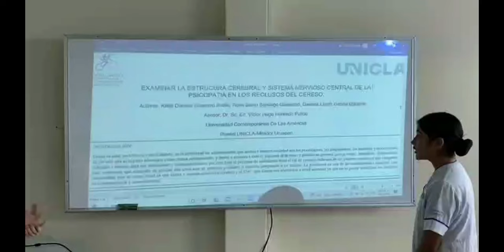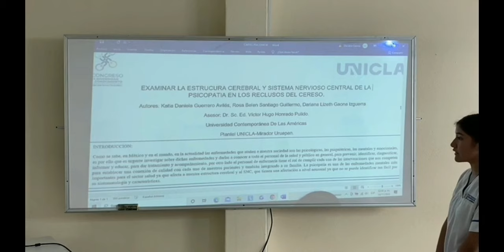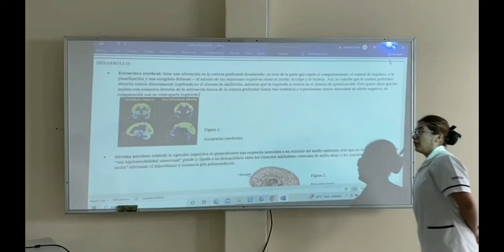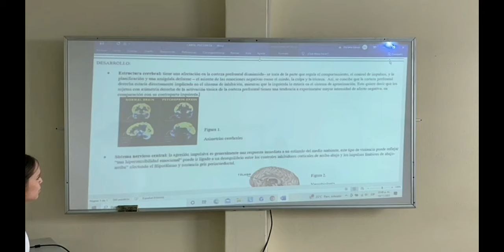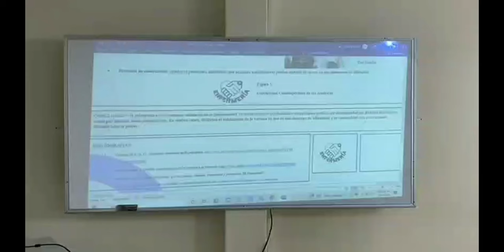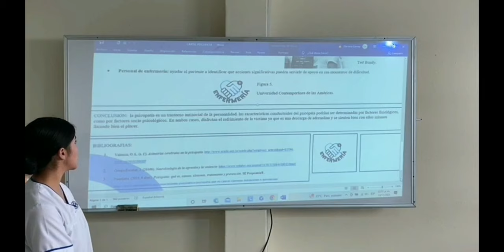12 de noviembre de 2023